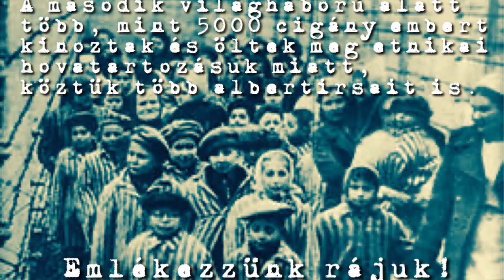Porajmos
Rácz József, Kamarás István és Gér Mihály Tamás.